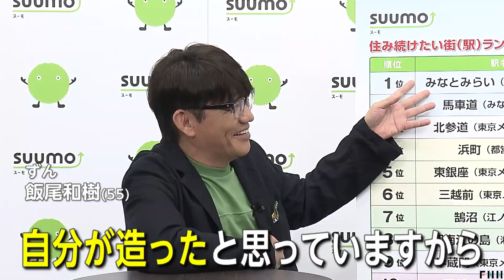住み続けたい街1位に「みなとみらい」 ずん・飯尾和樹さん（55）との意外な関係性とは？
ずんの飯尾和樹さん（55）が、住み続けたい街1位に輝いた街との意外な関係性を明かしました。

首都圏を対象にした「住み続けたい街ランキング」が21日に発表。

街と同じように長く愛され、味があるタレント代表として、ずんの飯尾さんが登場しました。

ずん・飯尾和樹さん：
うれしいです。本当パセリみたいな芸人になりたいと思っていた。メインにはなれないけど、絶対どこかに入っているでしょ。

住み続けたい街1位に輝いたのは、“みなとみらい”。

飯尾さんは、「みなとみらいにいたっては、横浜ランドマークタワーの建築に入りましたからね、バイトで。思い出があるんですよ。自分が造ったと思っていますから」と、みなとみらいのシンボルとの意外な関係性を明かしました。